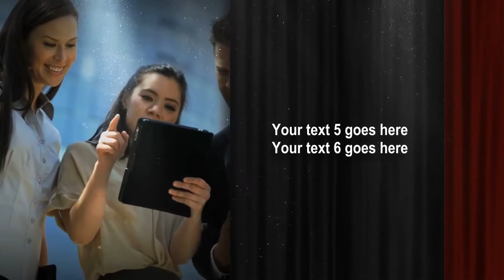Make Awards Ceremony Slideshow Video with After Effects template - MakeWebVideo.com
Everyone likes to be appreciated and your employees aren’t an exception; with this template, you can create an awesome awards ceremony slideshow video in minutes.

Suppose you want to access our unlimited number of video templates, consider getting a monthly subscription.